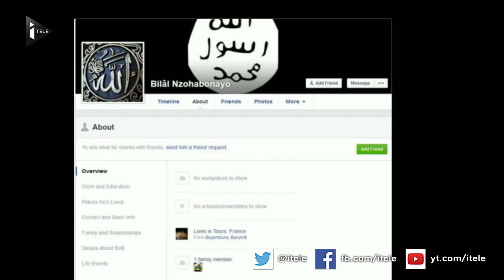Qui est Bertrand Nzohabonayo, l'homme tué à Joué-lès-Tours ?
Beaucoup d'incertitudes entourent encore le profil et les motifs pour lesquels ce jeune de 20 ans a agressé deux policiers dans un commissariat d'Indre-et-Loire, avant d'être lui-même abattu.